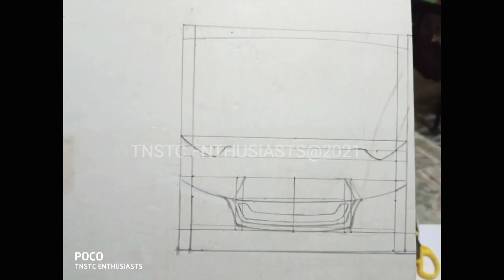TNSTC VILLUPURAM 🚌| Miniature Model 📐of EAC | SMOBUZ 1:251 📏scale | Realistic 🤩😎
Miniature No: 008
Created By: VÌJÁY
Model: Economy Air-Conditioned Bus | TNSTC Villupuram
Kind: Ashok Leyland Viking BS4
Scale: 1:251
Total Days: 15 days
Weight: 400gm

Materials Used:
1. Forex Board (Foam Board/Sun Board)
2. Cyanoacrylate (Super Glue)
3. LED’s (3,5 & 8mm), Strips – Multicolored as required
4. Fabric Acrylic Paint, Fabric
5. OHP Laminated Sheets (For Glasses)
6. Metal Wires
7. 607 Bearings (Wheels)
8. Sand Paper, Self Healing Clay
9. Insulated Wires – As required
10. Batteries (9 Volts) – As required

SMOBUZ Team,
powered by: TNSTC Enthusiasts